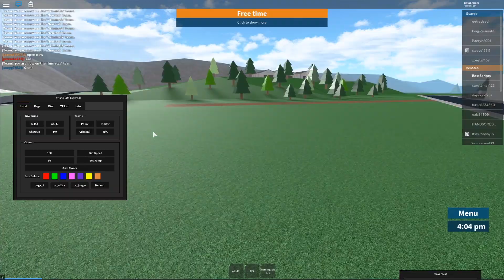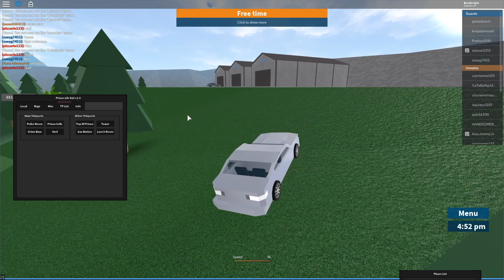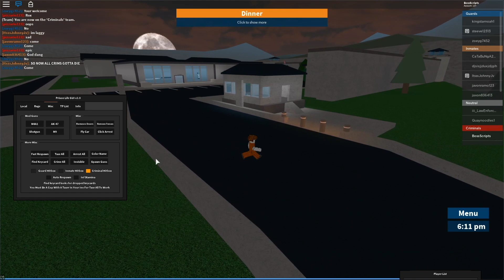Do whatever you want in Prison Life!! | Roblox Exploiting